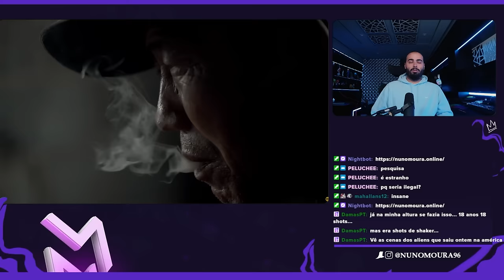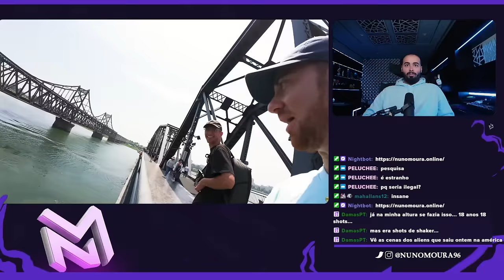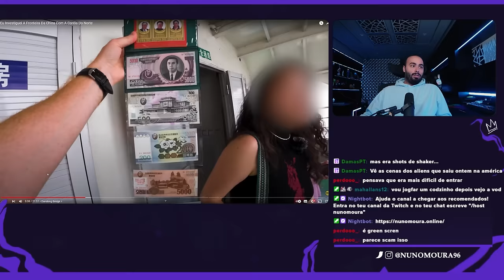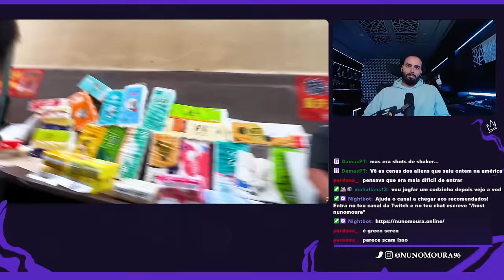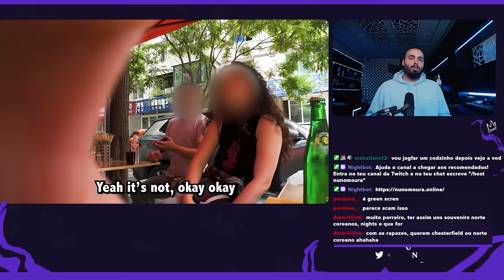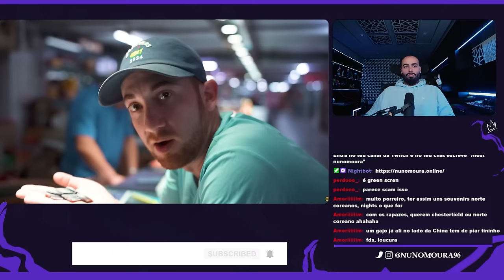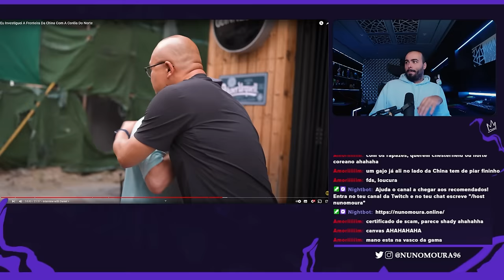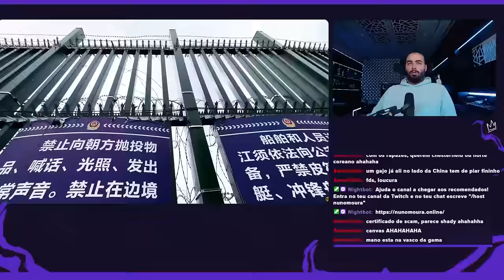NUNO MOURA REAGE A "EU INVESTIGUEI A FRONTEIRA DA CHINA COM A COREIA DO NORTE"